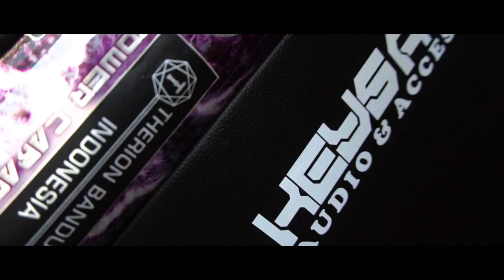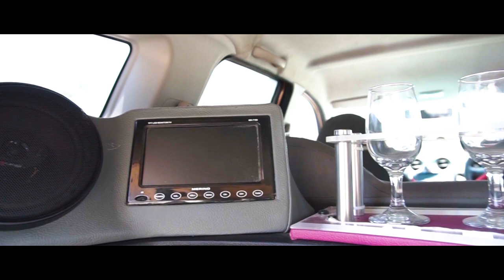Owner's Spotlight - Modifikasi Datsun Go+ Pakai Velg HSR BRISKET (Audio System Untuk Kontes)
TEAMHSR HUNTING CAR. teamhsr lagi cari unit mobil nih untuk shooting. Buat Haiser yang mau berbaik hati minjemin mobilnya untuk shooting, klik link whatsapp ini ya . Terima Kasih Haiser.
Di Owner’s Spotlight kali ini, teamhsr mendatangi Haiser Bandung yang sudah modifikasi datsungo+ miliknya menggunakan velg HSRWheel.